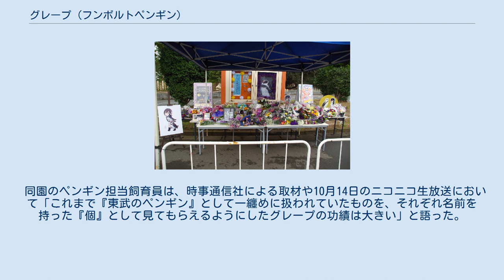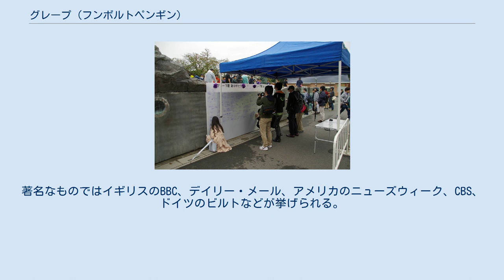グレープ (フンボルトペンギン)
グレープ（1996年4月16日 - 2017年10月12日）は、羽村市動物公園と東武動物公園で飼育されていたフンボルトペンギン。
 2017年4月のメディアミックス作品『けものフレンズ』と東武動物公園のコラボレーション企画で、フンボルトペンギンにちなんだキャラクター「フルル」のパネルを見つめる姿が注目された。
 1996年4月16日、羽村市動物公園で生まれる。
同園で個体識別のために左のフリッパー（ヒレ状の翼）に紫色のリングを取り付けられ、これが名前の由来となった。
その後、同園でメスのフンボルトペンギン「ミドリ」とつがいになる。
 2007年、新たにペンギン舎が建設された東武動物公園にミドリとともに移された。
同園ではオスのペンギンは右翼に、メスは左翼に翼帯を取り付けることで雌雄を識別していたが、グレープの翼帯は右翼に移されることはなく、生涯を通じて左翼の紫リングがトレードマークであり続けた。
 2009年、ミドリとの間に子をもうける。
この子は国内の飼育フンボルトペンギンの血統を管理して近親交配を避ける目的、および江戸川区自然動物園側のフンボルトペンギン自体の羽数も少ないので群れレベルで移動し羽数増加で繁殖の目的で、卵の状態で江戸川区自然動物園に送られて6月3日に孵化し、名前は「はんぺん」と命名された。
 育ての親(養父母)はきんとき（オス）と左緑黒（メス）。
さらに、はんぺんは養母の左緑黒と禁断の恋愛関係になり、養父きんときから奪い取った略奪愛で実母のミドリが乗り移ったかのような泥沼恋愛劇で話題となっていたが、はんぺんは江戸川区自然動物園の園側の狙い通り血がつながらない義理の妹(同養父母に養子入りした)のつみれと婚姻関係となって、グレープの血縁の子孫は脈々とつながって略奪愛から正規の血がつながらない養子同士の義兄妹恋愛となり、養子家系でも養父母であるきんとき左緑黒夫妻にとっても孫の誕生にもつながる。
 2010年ごろ、ミドリが若いオスのフンボルトペンギン「デンカ」とつがいになり、グレープとのペアが解消された。
なお通常、ペンギン科の鳥は一旦つがいになると片方が死ぬなどして失われない限り、ペアを変えない。
なお、デンカの誕生は2010年春であり、ミドリとは大きく歳の離れたつがいだった。
デンカはまだ若かったが、2018年1月25日に死去している。
 詳細な時期は不明だが足を怪我しており、この治療生活の過程で飼育員から優しくされたためか、自分で魚を獲らず飼育員が口元に運んでくるのを待つほど、甘えん坊な性格になった。
 2017年4月、メディアミックス作品『けものフレンズ』とのコラボレーションに際し、同作に登場する擬人化された動物のパネルが計60枚、アルパカ、フラミンゴ、ライオンなど多くの動物の飼育施設に設置された。
ペンギン舎内にはフンボルトペンギンのキャラクター「フルル」のパネル看板が設置された。
すると、グレープはこのパネルに特に強い関心を示し、じっと見つめる姿が多くの来園者から目撃され、給餌の時間ですら食事をとらずにパネルの前を離れない姿が連日見られた。
数日のうちに「ペンギンがアニメキャラクターに恋をした」として認知され、インターネット上で話題となった。
程なく個体名も周知されるところとなり、「グレープ君」として、また21歳という年齢が人間に換算すると80歳ほどにあたることから「グレ爺」として、一層の注目を集めた。
 グレープがパネルの前から動かない様子は、ソーシャルネットワークサービスや、ワイドショーでも取り上げられた。
東武動物公園側も「グレープ」の名にちなみ、崩したぶどうゼリーにシリアルとソフトクリームを合わせたスイーツを「恋するグレープ」という名称で限定販売したほか、インターネット配信にてグレープの姿を伝え、テレビアニメ版『けものフレンズ』でフルルの声優を務めた築田行子も、自身のTwitter上でグレープを取り上げる写真を載せた。
『けものフレンズ』とのコラボ期間が終わった後も、来園者の希望に応えてパネルは設置されたままになった。
その結果、同園の2017年4月から同年6月までの来場者数は前年比の約2割増となったのに対し、ペンギン舎の来場者は約20倍と大幅に増加した。
同年7月に発売された書籍『けものフレンズオフィシャルガイドブック』第4巻の帯にもグレープの写真が掲載され、「東武動物公園のグレープくん」と紹介されている。
 グレープがパネルから離れない理由について、...